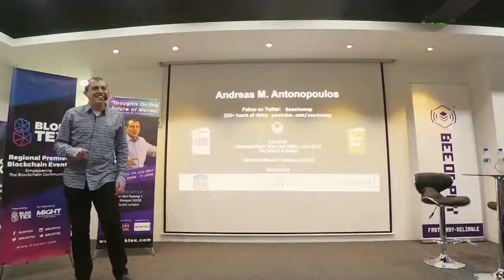Bitcoin Where The Laws Of Mathematics Prevail - Andreas M. Antonopoulos -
In this talk, Andreas speaks about Bitcoin as a system of commerce that is the culmination of decades of research into cryptography and digital currencies, and how it achieves digital scarcity through proof-of-work and decentralized consensus. He argues that Bitcoin is powerful because it is where the laws of mathematics prevail to deliver robust security, financial autonomy, and censorship resistance.

This talk took place on July 7th 2017 at a Bloktex event hosted by the Wisma BeeOn Group in Kuala Lumpur, Malaysia

TOPICS:
00:00 Cryptographic primitives
01:02 The double-spend problem and the advent of digital scarcity
05:31 Trusting centralised authorities; early digital currency failures
06:47 What is a blockchain?
08:39 Proof-of-work and independent validation
11:18 Honesty is rewarded, cheating is expensive
13:55 Global network-centric, market-based security
17:10 The internet of money - commerce as the first application
17:33 Identity is optional; permissionlessness
18:15 Financial autonomy and censorship resistance
21:19 Transforming banking, finance, investment, and law
22:04 You cannot prohibit mathematics once people understand how it works
22:22 Open, public, permissionless, borderless blockchains

Hardware Wallets:
Ledger Nano S